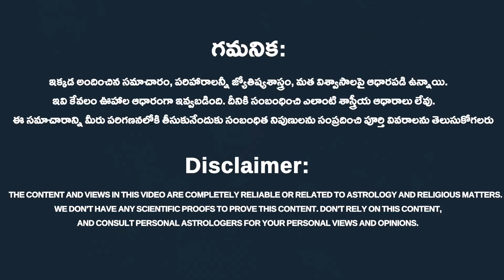Dwadashi Thidi Special Discussion on "Rasi Phalalu"2023 || మకర రాశి ఫలాలు 2023 || Rahasyavaani